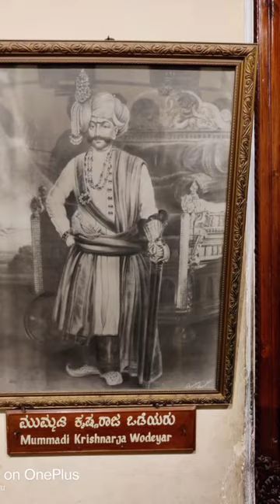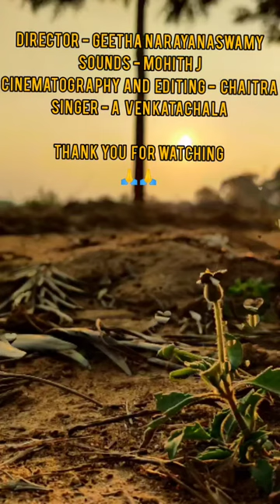Apara Keerthi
Song by Venkatachala